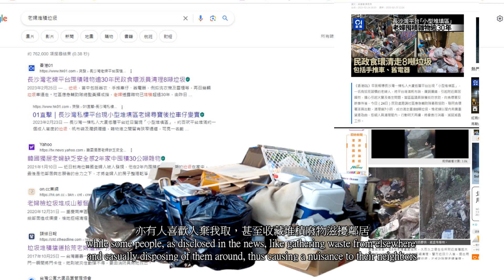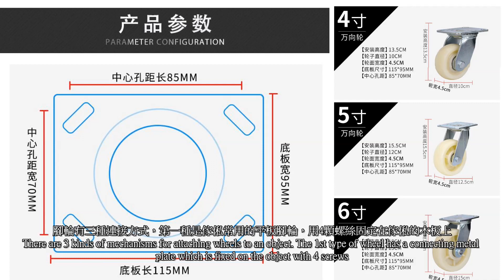手工藝06-更換行李袋腳輪説環保和斷捨離矛盾(Misc Crafts 06- Conservation vs Clutter Clearing in the Replacement of Wheel)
雜類手工藝6-更換行李袋腳輪説環保和斷捨離矛盾(Misc Arts & Crafts 6-Replacement of wheels for Luggage Bag & the Conflict between Conservation and Clutter Clearing)

有人貪新忘舊，天天斷捨離，亦有人喜歡人棄我取，甚至收藏堆積廢物滋擾鄰居
Some people are always enamored with the new and bored with the old while some people, as disclosed in the news, like gathering waste from elsewhere and casually disposing of them around, thus causing a nuisance to their neighbors
其實被廢棄物件多是因為有損壞，如果藏而不修，也不能用，並不算是環保
Waste is wasted because it is damaged or defective. Just keeping it without repairing and reuse is not living a green life
古木知風雨，長者曾經經歷艱難歲月，不浪費是其一，物件用久了，也產生感情
Many seniors did experience hard days in the past. They tend to be frugal or parsimonious. Sometimes, reluctance to discard is just a matter of sentiment
一些器具如行李袋的腳輪，是最易損壞的部份，稍作維修，又能煥發青春
The wheel of the luggage bag is a vulnerable part. If it is replaced, the bag will be as fine as new
既是真正的環保，也能滿足念舊的情意結，值得一試
Not only the environment is protected, but the hard feeling arising from losing familiarity is healed
這是一個帶手拉車的小包，底盤有4個2吋高萬向輪，後輪負苛較多，已經全破
This is a small bag with a trolley with 4 2-inch wheels on the bottom. The rear pair of wheels is seriously damaged from imbalanced use among the 4 wheels
物主用了多年，買了新的也不習慣，希望能修復，和其他行李箱相比已算是容易
The owner is used to the bag and feels not easy with the new one. It's hoped that the wheel can be repaired. After a provisional check, we feel that the repair should be easier than the other luggage bags
這類手拉車，腳輪是和底盤一併製成的，滾珠軸承就在底盤上，輪子用柳釘壓接
All the wheels are made together with the frame in the factory. They are attached to the bottom with rivets
拆除有難度，找能適配的輪子也要碰運氣，因為為不知軸承套管的口徑和長度
The removal of the rivet is not too easy and finding wheels coupling with the bushing is something like gambling
腳輪有三種連接方式，第一種是傢俬常用的平板腳輪，用4顆螺絲固定在傢俬的木板上
There are 3 kinds of mechanisms for attaching wheels to an object. The 1st type of wheel has a connecting metal plate which is fixed on the object with 4 screws
第二種是插杆式，再分為卡扣式和螺絲式，前者用鎖軸簧片固定，後者用絲母
The 2nd type of wheel has a connecting rod with a notch or thread on it. The former may be attached to the object with a circlip and the latter with a nut or threaded hole
卡扣式要軸套長度合适，螺絲杆較靈活，從柳釘末端大小估計直徑是M8-M10間
The coupling requirements for the notch are strict. We chose the threaded type for its flexibility and guessed that the diameter is 8-10mm
2吋高的M10螺絲插杆萬向輪，實體店賣十多廿元1個，網購能買4個，差額是時間和方便的代價
2-in wheel with M10 threaded connecting rod is priced at about $20 at hardware shop. With the same amount of money, we can buy 4 pieces on shopping net. The price difference is supposed to reflect the value of time and convenience
拆卸鋁質柳釘，要用直徑比柳釘直徑相同或略大的麻花鑽才能將末端壓成環狀的釘尾切割開
To remove the rivet, the drill bit diameter must be at least the same as or a little bit bigger than the rivet diameter
太小的鑽會鑽進柳釘内卡住，柳釘在軸套内空轉，麻花鑽便進退不得
Small drill bit will be choked inside the rivet and make it spin inside the bushing
由於前輪狀態良好，柳釘亦被袋子覆蓋，故此決定只換後輪，拆卸比想象中容易
As the physical state of the front pair of wheels is good and their rivets are covered by the bag, we just leave them unchanged and manage to replace the rear pair only
但軸套的口徑大概只有8-9mm,少於10mm，插杆無法進入
Yet the diameter of the bush is 8-9mm only that is smaller than the 10mm threaded rod
我們用攻絲器將軸套開成螺絲管
We turn the bushing into a threaded hole with a thread-cutting screw
將輪子用板手旋入
 Then connect the wheel to it
頂上再加絲母固定
and double secure it with a 10mm nut on the other end
換了輪子後，小包包又可陪伴物主購物逛街十年八載了
After the replacement, the bag is revitalized. It may accompany its owner to go shopping again for 8 to 10 years.
這才是環保
We believe that this is what green life means
一些舊式樓宇，結構和衞生條件惡劣，如無法修復和活化，用家活受罪
On the contrary, both the construction and hygiene of some old buildings are poor. If the conditions cannot be improved or the building revitalized, the occupants are forced tosuffer from nasty environment
卻有人打著保育之名保留下來，和那些收集廢物但毫無用處的長者，分别不大吧
Nevertheless, these buildings are preserved in the name of the conservation of culture and environment.  So, what is the difference between those who gather and store rubbish at home without a recycling plan?